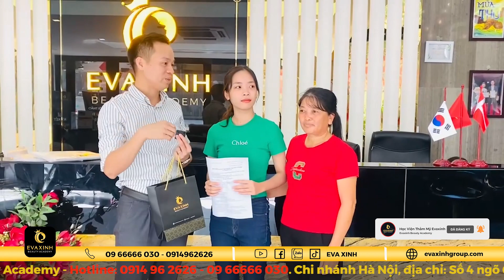Bạn học viên 2K5 được mẹ đưa lên nhập học khóa phun xăm và spa, với mong muốn vừa học vừa làm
Bạn học viên 2K5 được mẹ đưa lên nhập học khóa phun xăm và spa, với mong muốn vừa học vừa làm, ở quê cô cấy 1 mẫu ruộng các bác ạ

Luôn tự hào là địa chỉ hàng đầu cung cấp dịch vụ dạy làm đẹp chuyên nghiệp tại Hà Nội, Hải phòng, Yên bái, Ninh bình, TP Hồ Chí Minh với quy trình đào tạo áp dụng chuẩn theo quy trình quốc tế, Eva xinh Beauty Academy cam kết học viên ra trường thành thạo nghề, có thể tự mở spa riêng.

🛕TRỤ SỞ CHÍNH - CHI NHÁNH Hà Nội
Trụ sở chính: Số 4 ngõ 68 Ngụy Như Kon Tum - Thanh Xuân - Hà Nội
Địa chỉ: số 459 đường Tân Thới Hiệp 7 quận 12 – TP.HỒ CHÍ MINH.
🛕CHI NHÁNH USA
🛕CHI NHÁNH Ninh Bình
🛕CHI NHÁNH YÊN BÁI
Địa chỉ: PG1-11 Vincom shophouse Yên bái
🛕EVAXINH ĐÀ NẴNG
Địa chỉ: 156 Bùi Trang Chước – Hòa Xuân – Cẩm Lệ – Thành Phố Đà Nẵng